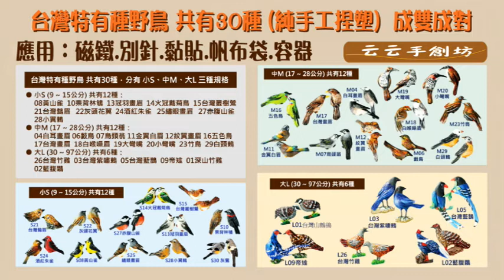【云云手創坊】台灣特有種野鳥《S08 黃山雀》捏塑教學，軟膠膜型的應用功能：磁鐵 別針 魔鬼貼 帆布袋 容器，3C-雕塑土